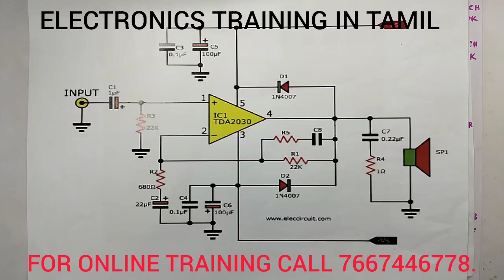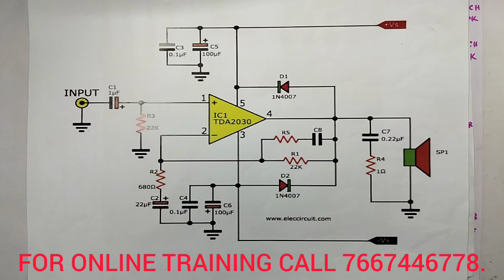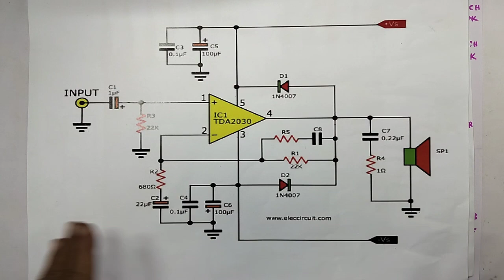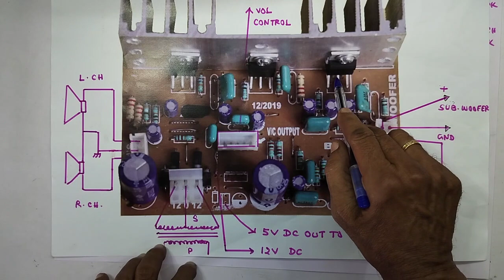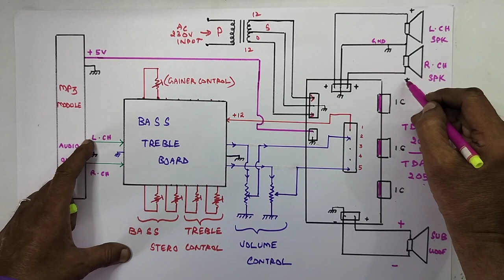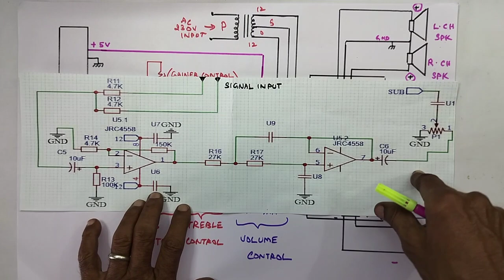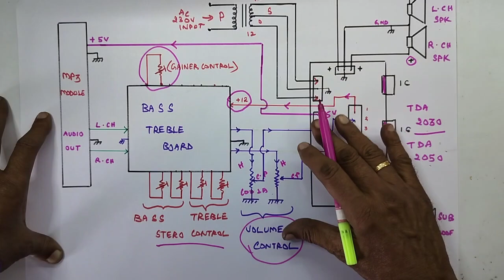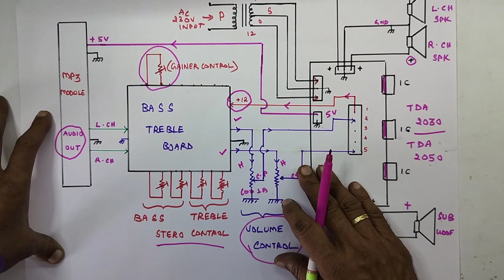HOW ? to Connect BASS, TREBLE Circuit to 2.1 HOME THEATRE CIRCUIT..EXPLANATION..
IN THIS VIDEO WE ARE EXPLAINING ALL DETAILS ABOUT...HOW TO CONNECT BASS AND TREBLE CIRCUIT TO 2.1 HOME THEATRE... CIRCUIT WITH EXPLANATION